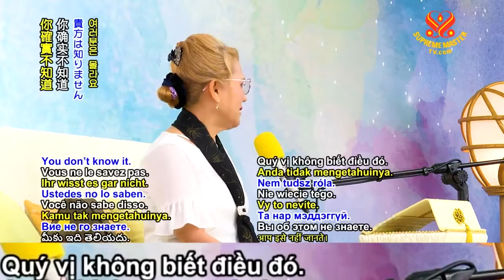ÂM THANH BÊN TRONG LÀ CHÂN NGÃ MINH SƯ CỦA CHÚNG TA - THANH HẢI VÔ THƯỢNG SƯ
Thanh Hải Vô Thượng Sư tại Ý Đại Lợi " Để Biết Thượng Đế, Phải Trở Thành Thượng Đế ". ( Phần 01 )
Thanh Hải Vô Thượng Sư tại Ý Đại Lợi " Để Biết Thượng Đế, Phải Trở Thành Thượng Đế ". ( Phần 02 )